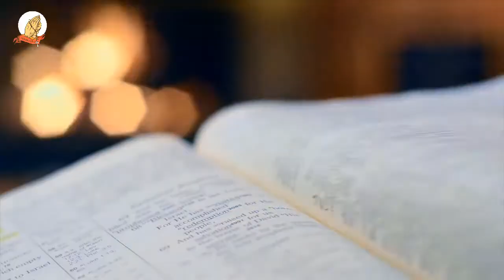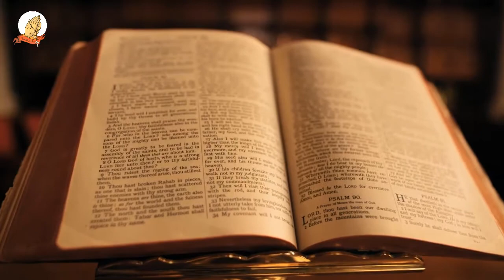Mathomo ma Mitha - TUESDAY 19 JANUARY 2021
KERI GA KIUMIA KĨA IGĨRĨ KĨA MWAKA WA MBERE
FIRST Reading: HEBREWS 6:10-20
RESPONSORIAL PSALM: 11:1-2, 4-5, 9 and 10c